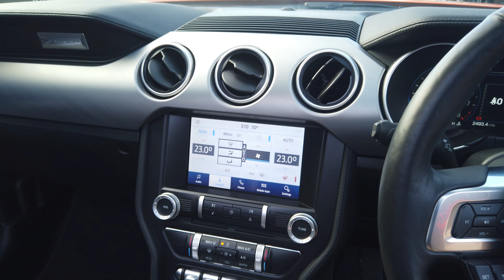[4K] Ford Mustang 5.0 GT Convertible Manual registered November 2021 (71) in Cyber Orange Metallic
Ford Mustang 5.0 GT Convertible Manual registered November 2021 (71) finished in Cyber Orange Metallic with Ebony Leather Interior.

19 Inch Multi-Spoke Alloys Finished in Gloss Black | Apple CarPlay | SYNC 3 | Heated Steering Wheel | Reversing Camera | Dual-Zone Automatic Climate Control | Cruise Control | Lane Assist | Automatic Headlights | Virtual Cockpit Display | Drive Mode Select | Keyless Start | Electric Drivers Seat Adjustments | Black Electric Folding Roof | Rear Parking Sensors | Brembo Brake Calipers in Black | Power Folding Adjustable Door Mirrors | Illuminated Door Sills |